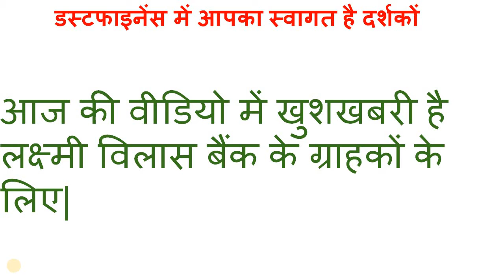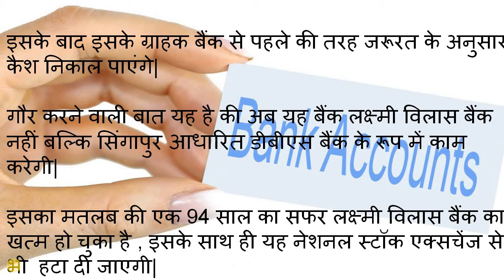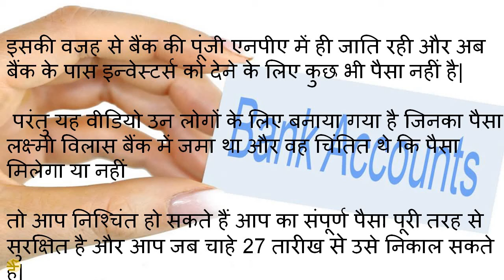laxmi vilas bank and dbs bank ka merger ki news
laxmi vilas bank| dbs bank laxmi vilas bank| moratorium laxmi vilas bank

दर्शकों आपके इस चैनल पर आपको वे सभी खबरें  मिलेंगी जिनके बारे में आपका जानना जरूरी है,अगर आप शेयर मार्केट देखते हैं या ट्रेड करते हैं और अगर नहीं भी करते हैं तो भी यह आपके जीवन पर प्रभाव डालेगी। सिर्फ दिन के 2 से 5 मिनट देख कर आप अपने काम की खबर किसी भी खाली समय में देख सकते हैं। इससे आपकी फाइनेंस जगत के प्रति जानकारी भी अपडेट रहेगी और यह जानकारी किसी भी बातचीत में या दैनिक काम में आपके काम आएगी।